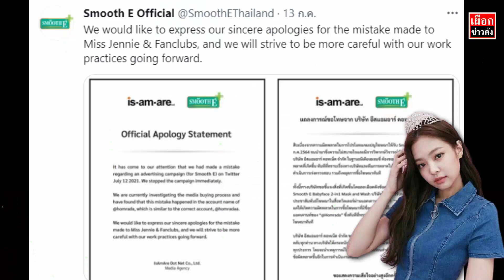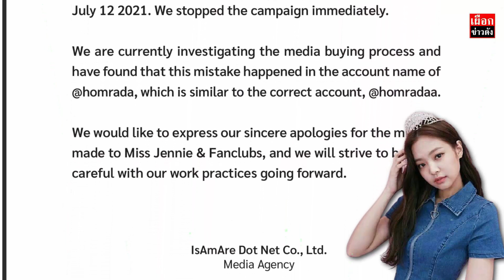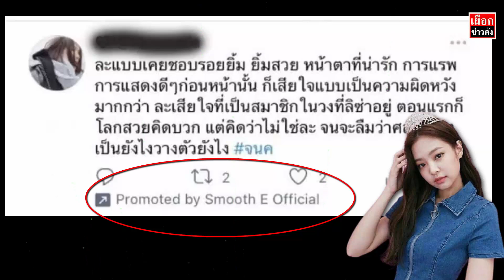เดือด ! แบรนด์ดัง ออกมาขอโทษ หลังโพสต์โปรโมตสร้างเกลียดชังศิลปิน "เจนนี่ BLACKPINK"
ข่าว เจนนี่ Blackpink ล่าสุด